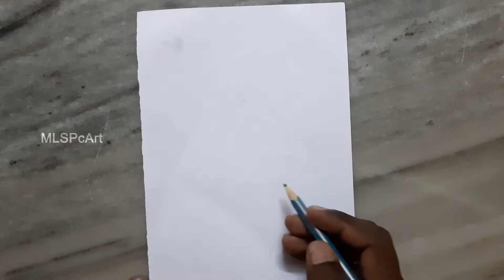Easy Navratri special lord Maa Durga puja pencil drawing / durga maa drawing / Navratri Drawing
Simple,easy and Beautiful Maa Durga face Drawing for beginners

durga drawing,
durga drawing for kids,
durga drawing step by step,
durga drawing easy step by step,
durga drawing durga drawing,
durga drawing watercolor,
durga drawing picture,
durga drawing oil pastel,
durga drawing sketch,
durga drawing colour,
durga drawing video,
durga drawing simple,
durga drawing face,
durga drawing scenery,
navratri drawing,
navratri drawing easy,
navratri drawing competition,
navratri drawing for kids,
navratri drawing with oil pastels,
navratri drawing sketch,
navratri drawing easy dandiya,
navratri drawing easy with colour,
navratri drawing step by step,
navratri drawing hard,
navratri drawing simple,
navratri drawing easy step by step,
navratri drawing very easy,
navratri drawing maa durga,
maa durga drawing watercolor,
maa durga drawing for kids,
maa durga drawing pencil shading,
maa durga drawing step by step easy,
maa durga drawing picture,
maa durga drawing sketch,
maa durga drawing mandala,
maa durga drawing for beginners,
maa durga drawing face,
maa durga drawing colour,
maa durga drawing scenery,
vijayadashami,
vijayadashami drawing,
ayudha poojai,
ayudha poojai drawing,
pooja drawing,
pooja drawing easy,
pooja drawing images,
varalakshmi pooja drawing,
durga puja drawing,